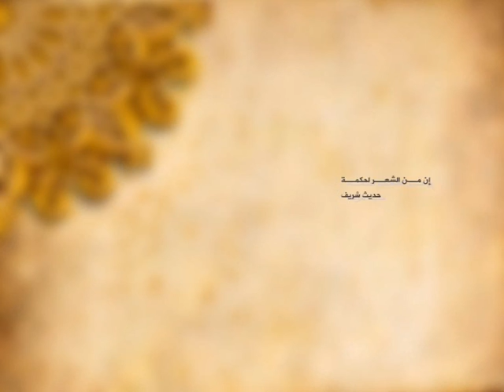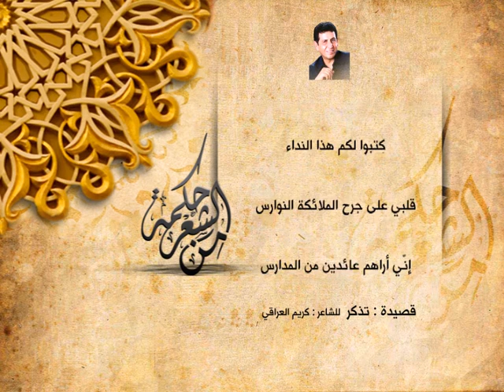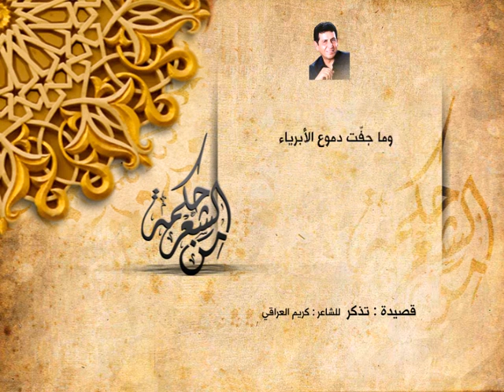كريم العراقي - ثلاثة وجوه للأمل